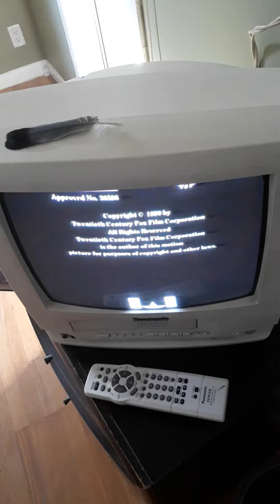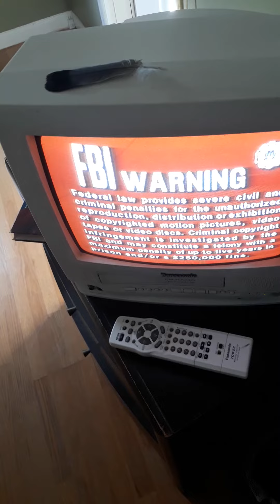Closing to home alone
End credits fbi warning